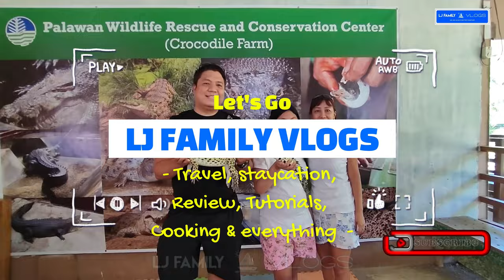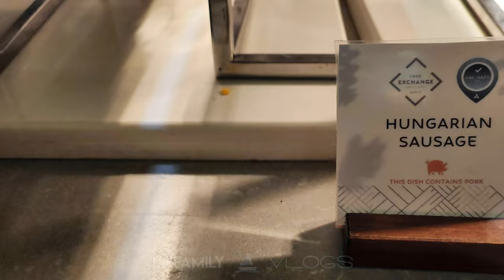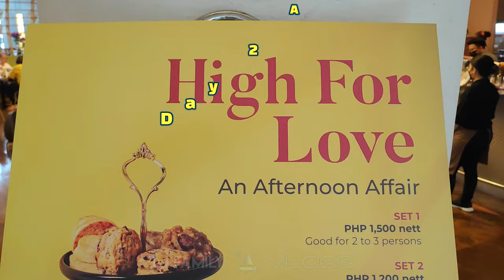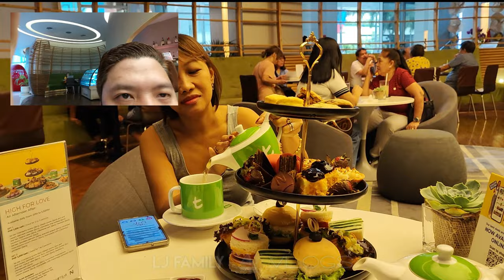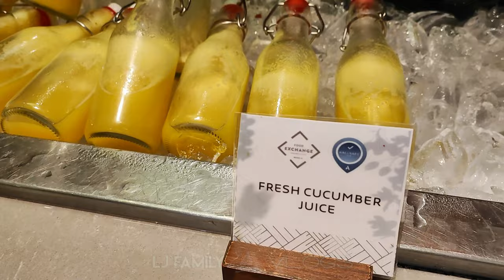Luxury Buffet Breakfast @Gourmet Bar Novotel - Araneta Center Cubao Quezon City - Best Breakfast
Watch:    • Diviners X Riell ...

Novotel Manila Araneta City, alternately named Novotel Manila Araneta Center, is a 4-Star Hotel located at the Araneta City in Quezon City, Philippines. The mid-scale, full-service hotel is part of AccorHotels, and the first hotel under the Novotel brand in the Philippines.
History

The plans for the development of a 400-room business hotel within the Araneta City was laid out as early as 2000, as part the Araneta Center Master Plan. The plans were finalized within early 2008, before announcing the launch of the hotel on July 2008. On December 2008, the Araneta Group, through Araneta Center Hotel, Inc., announced their joint venture partnership project with AccorHotels in a press conference held within Aurora Tower.[1] After 4 years of negotiations and design changes, the hotel was officially launched in February 2012 with a ceremonial lowering of a time capsule, and presented a presentation of the hotel's features, interiors and amenities, which is touted by the Araneta Group as the “crown jewel” for the complex's redevelopment project.[2] [3]

The cost for the construction of the hotel was around ₱3 billion and was topped off on July 29, 2014.[4] It was initially planned to open partially by the end of 2014,[5] and was later moved on early 2015[6] that the hotel will start accepting guests. However, the hotel had its soft opening later in October 2015.[7] On March 8, 2016, then-President Benigno Aquino III, along with other executives and officials, led the grand opening launch of the hotel.[8]

The hotel is located adjacent to the Araneta Coliseum, standing at the coliseum's south-eastern corner and is accessible to nearby transport hubs and railway stations such as the MRT 3 Cubao Station, the LRT 2 Cubao Station and other transport terminals. The hotel is also accessible to nearby malls and buildings within the Araneta City, such as SM Cubao, the Farmers Plaza, the Ali Mall, the Manhattan Gardens condominiums, the Araneta City Cyberpark towers, and the New Frontier Theater. The hotel also serves as a part of the Gateway Square, a 5-hectare (12-acre) superblock complex within the Araneta City, which also consists of the Novotel, the Gateway Mall, the Gateway Mall 2, the Gateway Tower, the Gateway Office Building, the Ibis Styles Hotel, the Araneta Coliseum, and the Araneta Coliseum Parking Garage South. The development will have a total floor area of 400,000 m2 (4,300,000 sq ft) and is expected to be completed in 2023, with the opening of the Gateway Mall 2 and the Ibis Styles Hotel.[9]
Construction and architecture

The building of Novotel Manila Araneta Center has a total of 24 floors.[8] The Araneta Group, under Jorge L. Araneta tapped EEI Corporation as the main contractor in the construction of the hotel building.[1] Araneta also tapped London-based architect Sudhakar Thakurdesai as the design consultant of the project, while tapping Kang Tang of Taiwan and lighting firm Lumino Design for the lighting works of the hotel. Araneta tapped Thai-firm IA49 as the interior designers of the project, while local firm PGAA Creative Design was tapped for the landscaping works of the hotel.[10]

The architectural design of the hotel features an urban contemporary architecture, emphasizing natural light throughout the building, with patches of vertical fins installed on the facade, patterned in blue and red colors, while the hotel's white exterior also features vertical trellises. The hotel also hallmarks a high ceiling, semi circle-shaped main lobby installed with vertical wooden fins and vertical striped LED lights display, emphasizing the Araneta City's historic milestones.
Features

The hotel has 40,000 m2 (430,000 sq ft) of total floor area. The hotel also offers a variety of rooms, ranging from the Superior Rooms, Deluxe Rooms, Executive Rooms, Executive Suites, and a Presidential Suite measuring 694 m2 (7,470 sq ft) of total floor area located at the 24th floor. The hotel's management operations are also assisted by McLaren Technologies.[11]

The hotel offers 5 different restaurants, namely the Food Exchange Manila, the Gourmet Bar, the sixth Pool Bar and Lounge, the Indulge Gelato, and the Prana Indian Cuisine, the hotel's latest restaurant, which opened its doors on March 15, 2023, and is attached to the Food Exchange Manila. Prior to the opening of Prana, the Indian cuisine menus were part of the cuisines offered by Food Exchange Manila since 2021.[13] [14] [15] Due to the opening of Prana, The Sabor Bar de Vinos, a wine bar owned by Araneta Group CEO Jorge L. Araneta, was eventually integrated to the Food Exchange Manila in 2023.